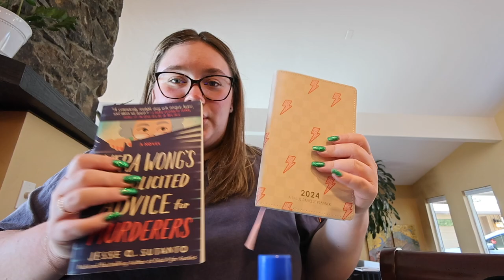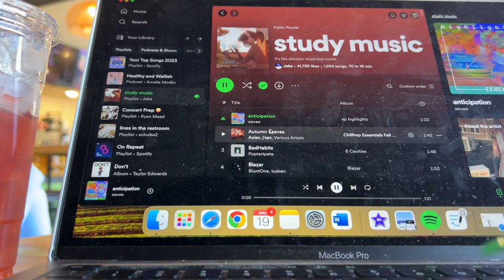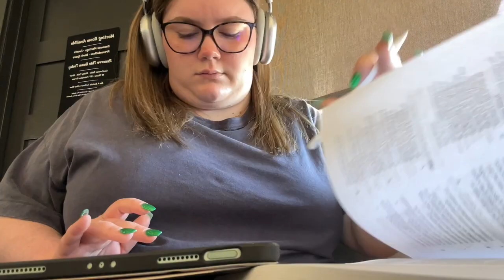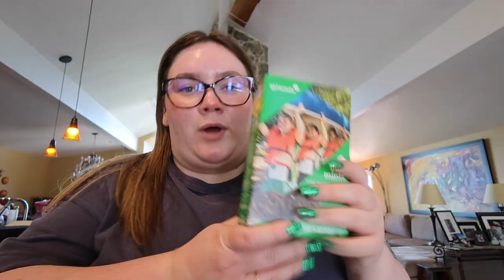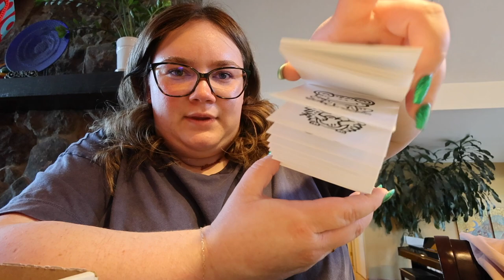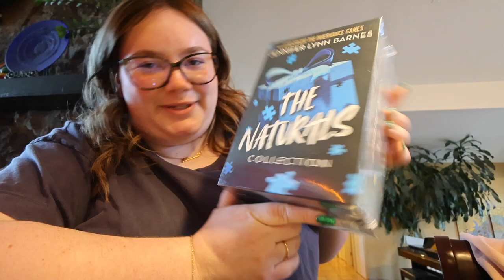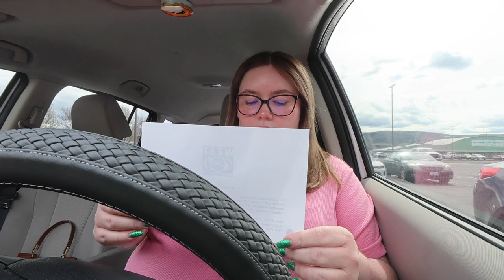Productive days in the life!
Yikessssss! I don’t know what this vlog turned into lol but overall I feel like it was extremely productive! Sorry for it being all over the place butttttt that’s how life goes sometimes! ;)

I DO NOT OWN OR CLAIM TO OWN ANY OF THE MUSIC I USED IN THIS VIDEO!

Summer Rain by Filo Starquez/ filo-starquez

Reminisce by Tokyo Music Walker